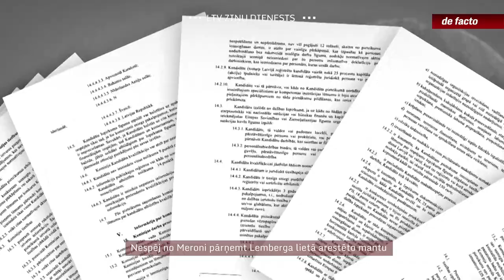Nespēj no Meroni pārņemt Lemberga lietā arestēto mantu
Pirms divarpus gadiem Rīgas apgabaltiesa, bažījoties par politiķa Aivara Lemberga krimināllietā arestētās mantas stāvokli, nolēma atcelt šveicieti Rūdolfu Meroni no turpmākas šīs mantas glabāšanas. Viņam lika arestēto mantu nodot Iekšlietu ministrijas iestādei. Taču tas nenotika. Pērn valdība aiz slēgtām durvīm uzdeva Tieslietu ministrijai tikt ar to galā. Tomēr noteiktajā termiņā darbs nav paveikts.